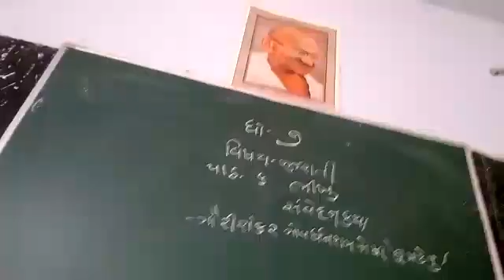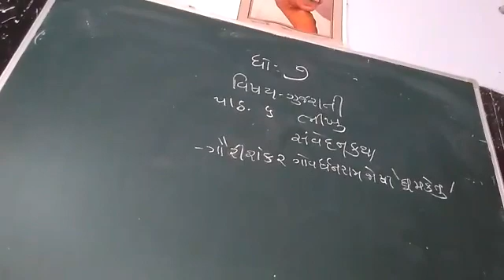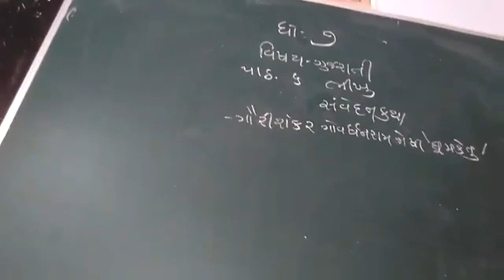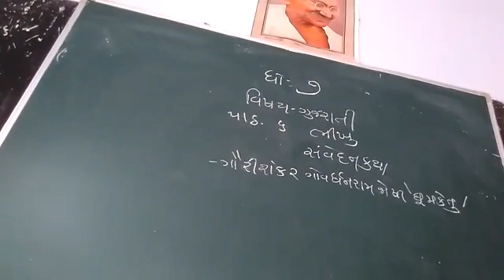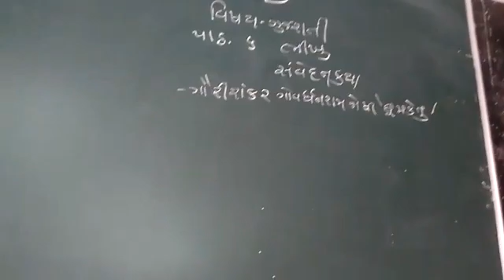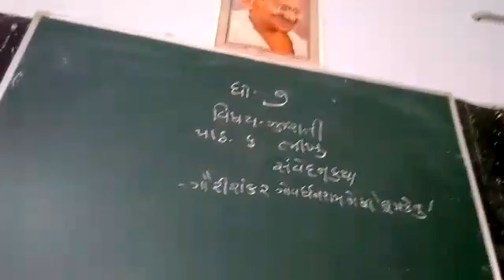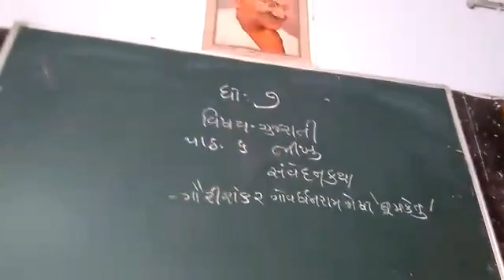26 July 2021(4)